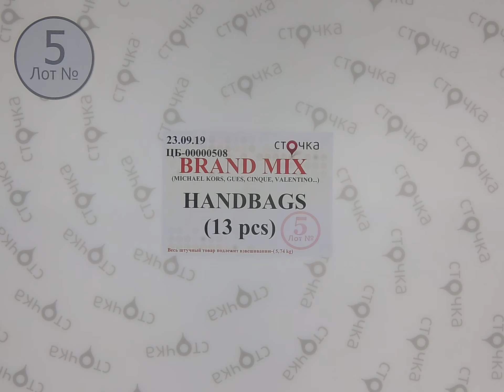Brand mix Michael Kors, Gues, Cinque, Valentino Handbags 5, сток одежда оптом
Brand mix (Michael Kors, Gues, Cinque,  Valentino) Handbags( Лот №5)
Женские сумки и кошельки известных брендов (сток)
Страна: Германия
Демисезон
Цена за мешок: 348.01 евро